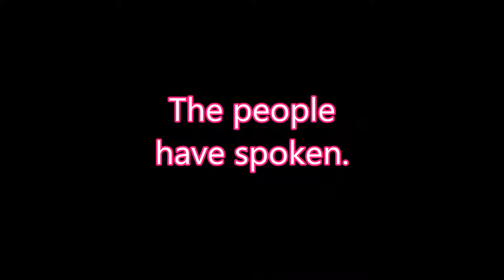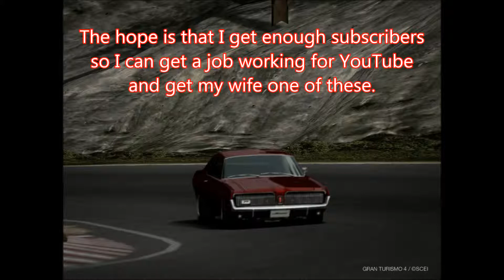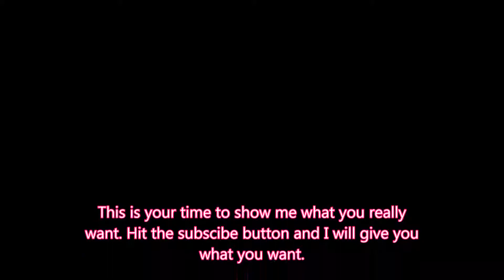Do you want life hack for better gas mileage?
If you want better videos for better gas mileage, then please watch.